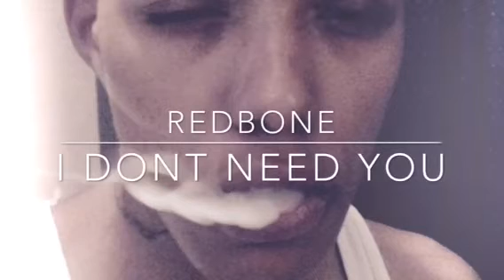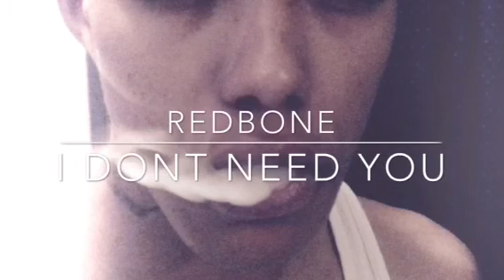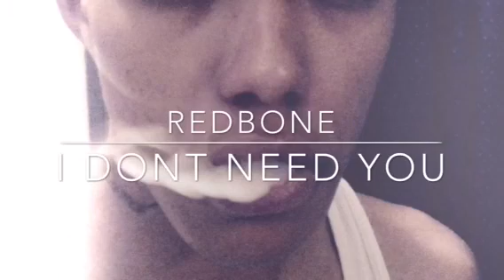Redbone - I Don't Need You (Original Version)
I Don't Need You - Redbones